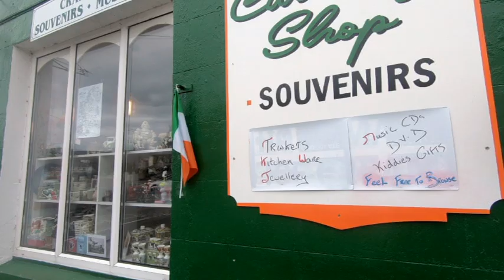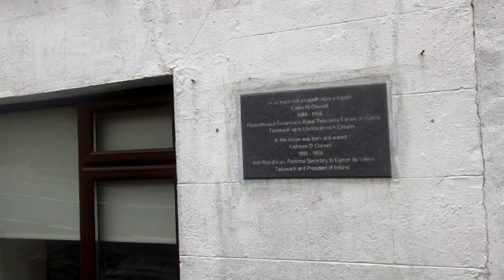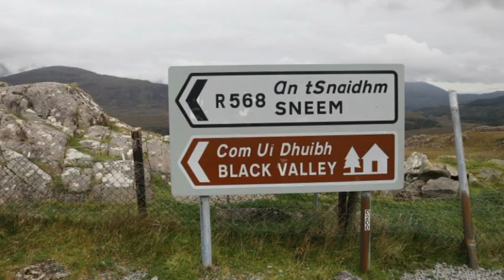DRIVING THE RING OF KERRY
The Ring of Kerry is a scenic drive around the Iveragh Peninsula in southwest Ireland's County Kerry. Its 179km-long, circular route takes in rugged and verdant coastal landscapes and rural seaside villages. Skellig Michael, a rocky island with an abandoned 7th century Christian monastery, is a major destination point.

FILMED ON A GOPRO HERO SIX AND BOYA EXTERNAL MIC.

MUSIC. SONGS. DAY OUT ON THE LAWN AND TOP DOWN.